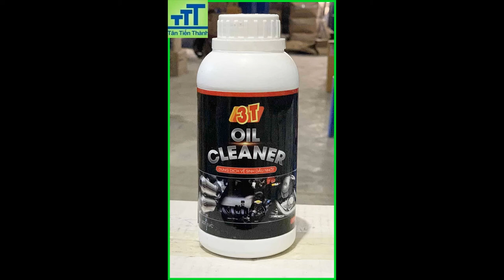Hướng dẫn tẩy rửa dầu nhớt ô tô xe máy bằng dung dịch tẩy rửa nhớt cháy 3T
Hướng dẫn tẩy rửa dầu nhớt sử dụng dung dịch tẩy nhớt chuyên dụng 3T
1.Giới thiệu dung dịch tẩy rửa nhớt cháy 3T
3T Oil Cleaner thành phần là chất hoạt động bề mặt, hương liệu, chất màu, phụ gia mang tính kiềm tan hoàn toàn trong nước. 3T Oil Cleaner dùng để tẩy rửa sạch dầu động cơ, mỡ công nghiệp trong ngành máy móc như ô tô, xe máy và các động cơ khác nhanh chóng và hiệu quả cao. Sử dụng trong các nhà máy cơ khí để tẩy dầu mỡ và các vết bẩn trên các thiết bị, dụng cụ, sàn, tường, động cơ và khung gầm máy, đường ống và các bề mặt thiết bị công nghiệp khác.

3T Oil Cleaner mang lại giá trị cao trong việc tẩy dầu mỡ, được ứng dụng rộng rãi trong lĩnh vực thương mại và công nghiệp.

2. Thành Phần dung dịch tẩy nhớt 3T

Dung dịch vệ sinh dầu nhớt 3T là một hỗn hợp chất hoạt động bề mặt hữu cơ và phụ gia.

3. Đặc tính dung dịch tẩy nhớt cháy 3T
Dung dịch vệ sinh dầu nhớt 3T  dùng để hòa tan các vết dầu nhớt cháy, bám dính đóng tảng lâu ngày khỏi bề mặt gạch, gỗ, kim loại, vải. Sản phẩm dung dịch vệ sinh dầu nhớt 3T an toàn với về mặt được vệ sinh, không ảnh hưởng đến cao su và các vật liệu nhạy cảm khác.

4. Hướng dẫn sử dụng 3T Oil Cleaner
Bước 1: Vệ sinh sơ qua trước khi tẩy rửa

Bước 2: Quét hóa chất lên chỗ cần tẩy rửa

Bước 3: Dùng bản chải hoặc khăn chà vị trí cần tẩy rửa

Bước 4: Lau và rửa lại bằng nước sạch

Lưu ý: Sử dụng trực tiếp hoặc pha loãng thêm với nước theo nhu cầu sử dụng, đeo bao tay trong quá trình sử dụng.
Sản phẩm được phân phối bởi công ty TNHH thương mại đầu tư và dịch vụ Tân Tiến Thành!